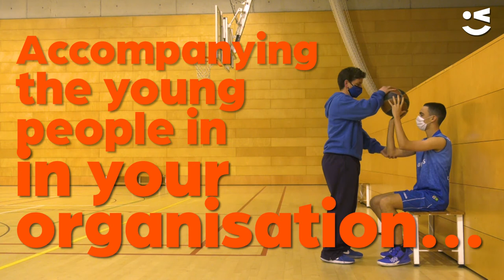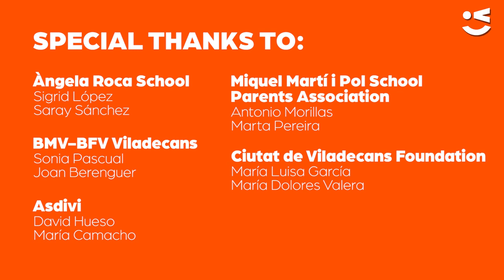Join the 360º Education